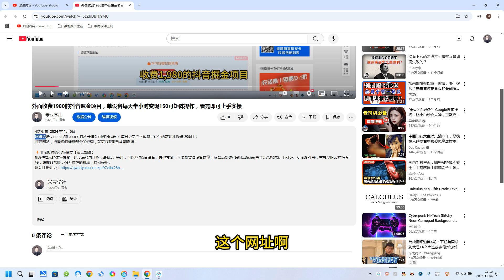视频号最新爆火赛道，中老年粉深信不疑，百分百原创，新号三天收益轻松破千